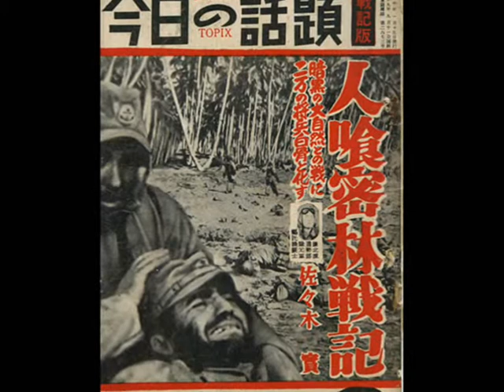西部ニューギニア戦線・川上政記マノクワリ～イドレ転進作戦証言(6)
昭和19(1944)年7月、制空権・制海権を完璧に失ったニューギニア島の日本軍。ホランジア（現ジャヤプラ）、ワクデ島、サルミ、そしてビアク島、ヌンホル島へ飛び石上陸で日本軍を玉砕に追い込む連合軍。ヌンホル島への敵軍上陸を機に、マノクワリ(Manokwari)に司令部を置く第2軍（豊嶋房太郎中将）は、在マノクワリの兵力のおよそ半数を南部のイドレ(Idore)へ転進させた。その数約1万2千名。
第2軍参謀長の藤塚止戈夫（ふじつかしかお）中将発案とされる、このイドレ転進は、結果的に"飢餓地獄"への無意味・無慈悲な敗退行軍となった。一週間で到達できるとされた距離。しかし、実際には2～5ヶ月を要した。木の根を齧り、泥水を飲んだ将兵。戦わずして、1万数千もの将兵が草生す屍と化した。連合軍が"緑の地獄"と称した、深いジャングルと熱帯病が"敵"の行軍。次々と斃れる将兵。一方、藤塚中将は、持病の痔の手術を理由に、同地からセレベス経由ジャワ島へ、当時の状況下では"破格の"航空機を使っての脱出。残された将兵は、藤塚中将を恨みに恨んだと言われている。マノクワリからイドレへの転進は、先ず先行部隊として、海路で幾つかの部隊が移動。次いで、第2軍司令部の中枢が、航空機（マノクワリ→ムミ）、大発（大型舟艇・ムミ→ウェンデシ）、徒歩（ウィンデシ→イドレ）で退却の道を歩んだ。そして残りの部隊は、陸路をベラウ地峡へと向かった。あれから66年。イドレ周辺、そしてヤカチ川周辺に瞑る、約1万数千の旧日本軍将兵。あの当時から"放置"されたままの遺骸。昭和46(1976)年、厚生省は、このイドレ地区へ遺骨収集を試みた。しかしながら、過酷な自然状況に阻まれ、その目的を果たせなかった。マノクワリからウィンデシへ水行、そしてイドレへ徒歩転進した川上政記氏（満90歳）は、当時、第2野戦根拠地隊（稲田正純少将）隷下の「特設水上勤務第56中隊（藤井隊・約165名）」の軍曹だった。転進部隊としては最も遅い時期の出発だった。昭和19(1944)年9月1日、マノクワリからベラウ地峡を目指した。
転進途中、隊長の藤井啓太郎中尉らは、敵軍の海上からの銃撃を受け戦死。さらに、小隊長の藤田福太郎少尉も地元住民から攻撃を受け、自活していた農園で戦傷死。165名中、戦後祖国へ復員できた者は僅か10名。
イドレ到着以前、数ヶ月間を過ごした、地元住民から奪った農園で自活生活を送っていた頃、第14師団海上輸送隊（元独立工兵第22連隊）第1中隊（芝崎中尉）所属の小田切重徳伍長と仲矢辰巳兵長が、農園直下の浜辺に到達。川上軍曹は、この両名を農園での共生に誘った。現在山梨県甲斐市に暮らす小田切さん（89歳）は、その著
『白骨街道　死の転進』の中で、この邂逅を生に導いた幸運と記している。動画は、現在福井県鯖江市に暮らす川上政記氏が語る『イドレ転進作戦』。

【参考動画】
西部ニューギニア戦線・遠藤定夫マノクワリ～イドレ転進作戦証言(1)～(15)
西部ニューギニア戦線・小田切重徳マノクワリ～イドレ転進作戦証言(1)～(18)